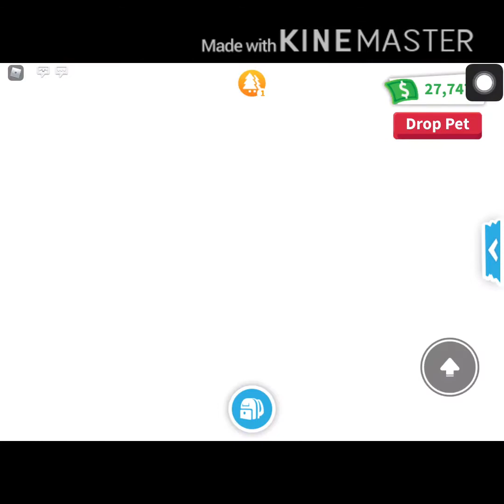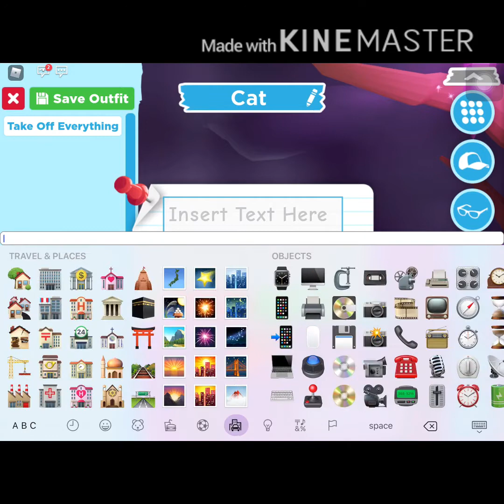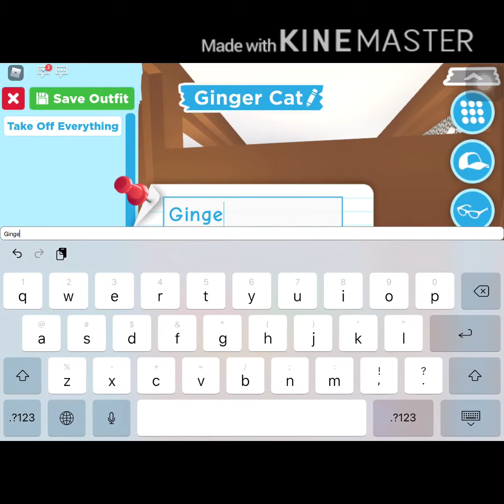MAKING A MEGA NEON CAT IN ADOPT ME! (+Claiming my Ginger Cat)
i don’t think this video will be fun qwq
btw i’m still looking for gacha dares!

-You can only enter the giveaway when we’re at 100 subscribers/members.
-This giveaway will be to the people in my Discord server only (so you can only enter the giveaway in my Discord server)
-You need to be level 75+ up to go to the trading hub so I’m sorry :c